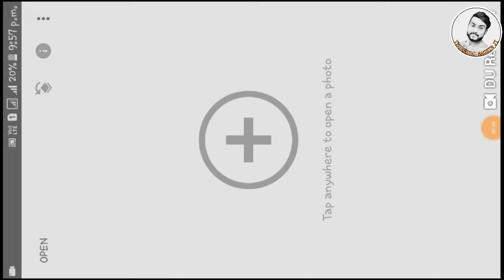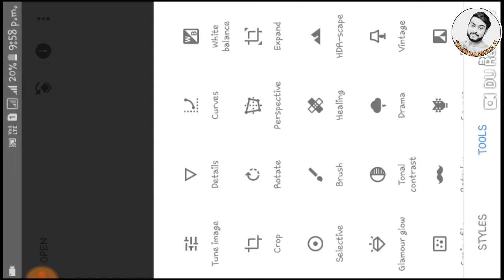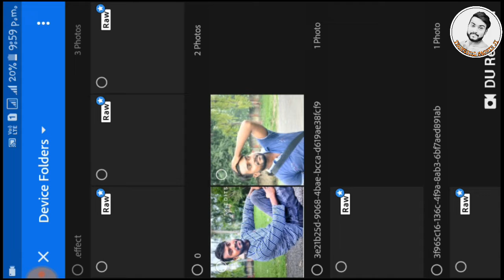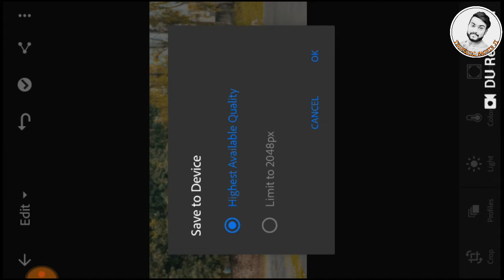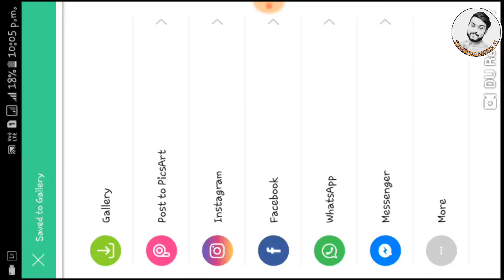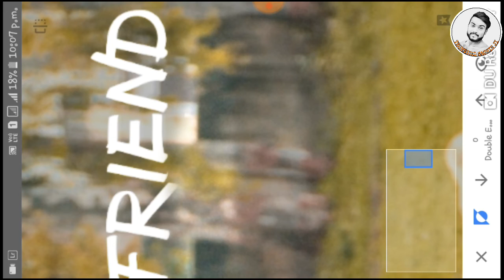Snapseed lightroom and PicsArt video best editing ☺😚